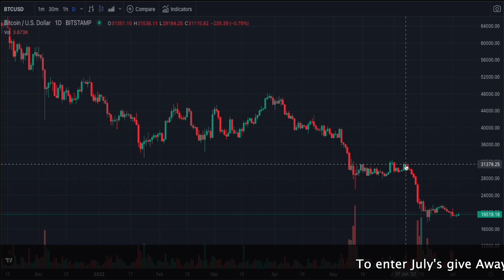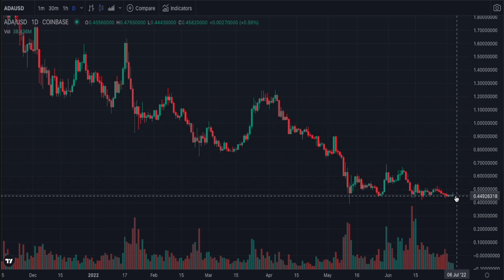Will crypto give us Fourth of July Fireworks?